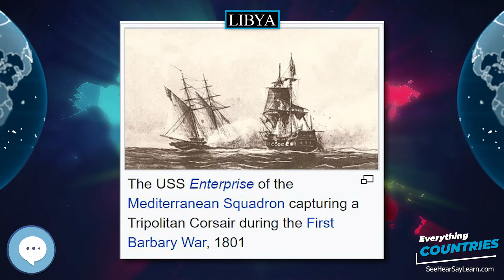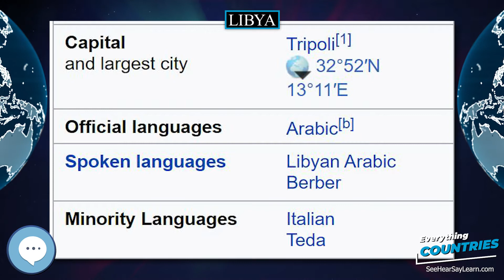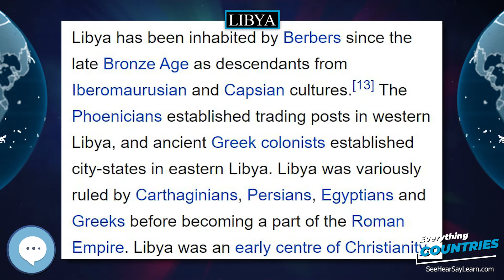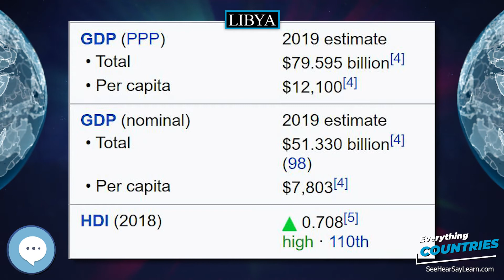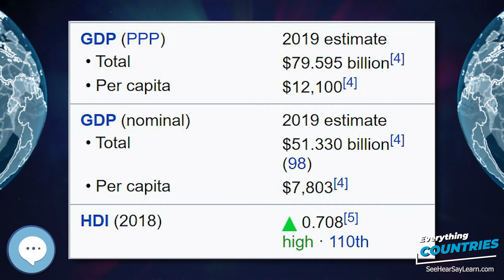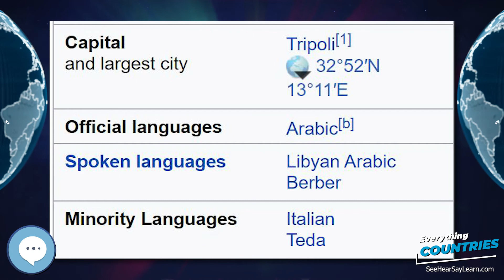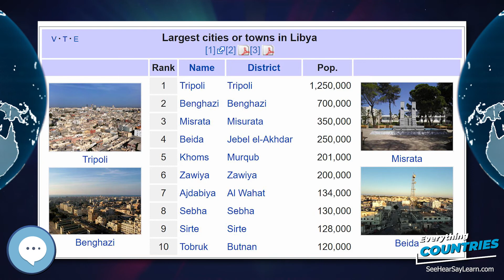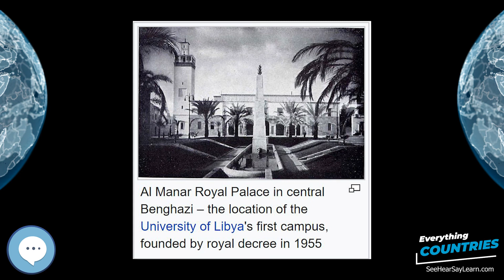Libya 🌏✔️ COUNTRIES ✔️🌎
Libya (/ˈlɪbiə/ (listen); Arabic: ليبيا‎, romanized: Lībiyā), officially the State of Libya, is a country in the Maghreb region in North Africa, bordered by the Mediterranean Sea to the north, Egypt to the east, Sudan to the southeast, Chad to the south, Niger to the southwest, Algeria to the west, and Tunisia to the northwest. The sovereign state is made of three historical regions: Tripolitania, Fezzan and Cyrenaica. With an area of almost 1.8 million square kilometres (700,000 sq mi), Libya is the fourth largest country in Africa, and is the 16th largest country in the world. Libya has the 10th-largest proven oil reserves of any country in the world. The largest city and capital, Tripoli, is located in western Libya and contains over one million of Libya's six million people. The second-largest city is Benghazi, which is located in eastern Libya.
Inflatable World Globes
Levitating Globe
Antique Globe on a Stand